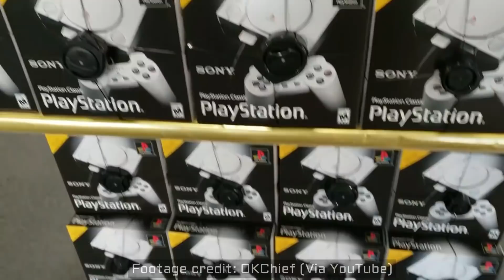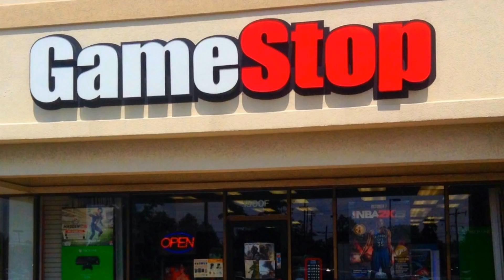Sony DREADS This MAJOR Playstation PS Classic Mini Situation...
-JT